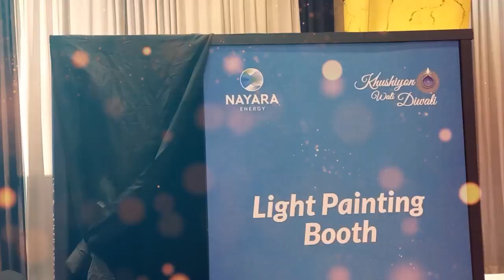Light Painting Photo Booth